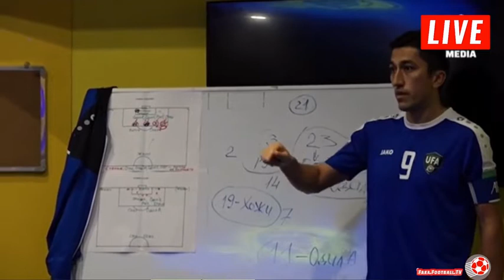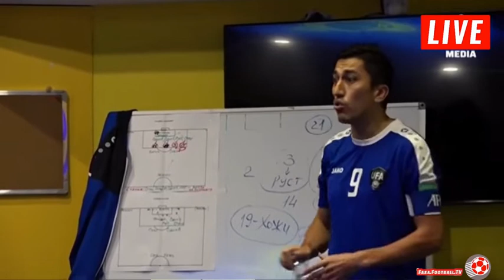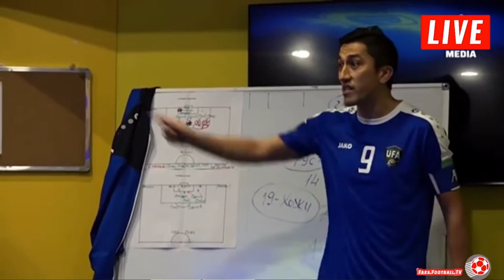Odil Ahmedov Saudiyaga Qarshi Uchrashuv Oldi Nimalar Degandi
Odil Ahmedovning Oʻzbekiston milliy terma jamoasi safidagi oʻyin oldidan kiyim almashtirish xonasidagi nutqidan eksklyuziv video